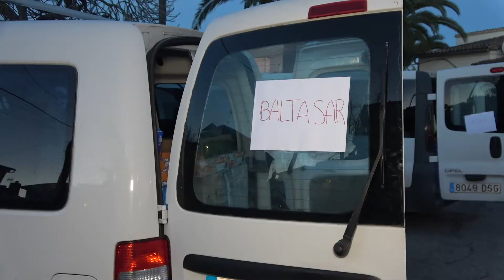Cavalcada Reis Mags 2021 Petra